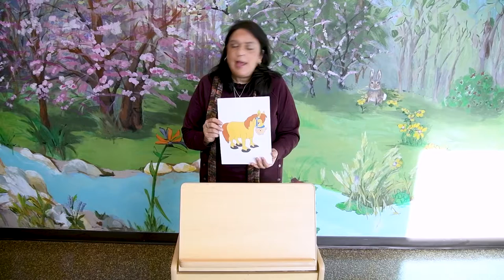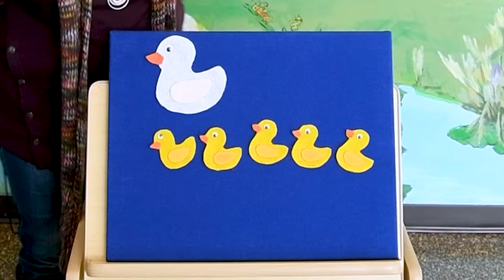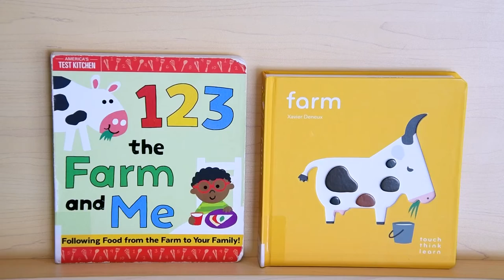Baby Time with Ms. Carmen - 01/23/21